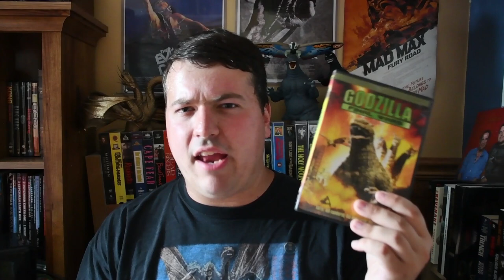Godzilla: Final Wars (2004) Movie Review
This is my review of Godzilla: Final Wars, the 29th film in the Godzilla franchise (28th if you don't count the 1998 American Godzilla), and the sixth and final film of the Millennium Godzilla series. My friend Nick shows up at the end of this video to give his thoughts on the Millennium series overall.

Genre: Science Fiction, Comedy, Fantasy, Action

Cast: Masahiro Matsuoka, Rei Kikukawa, Don Frye, Maki Mizuno, Kazuki Kitamura, Kane Kosugi, Kumi Mizuno, Kenji Sahara, Masami Nagasawa, Chihiro Otsuka, Shigeru Izumiya, Masakatsu Funaki, Masatō Ibu, Jun Kunimura, Akira Takarada, Kenta Suga, Akira Nakao, Tsutomu Kitagawa, Naoko Kamio, Kazuhiro Yoshida, Toshihiro Ogura, Motokuni Nakagawa

Written by Isao Kiriyama & Wataru Mimura

Produced by Shōgo Tomiyama

Directed by Ryuhei Kitamura

Plot: Aliens release giant monsters upon the Earth, and now mankind's only hope lies in its greatest enemy Godzilla.